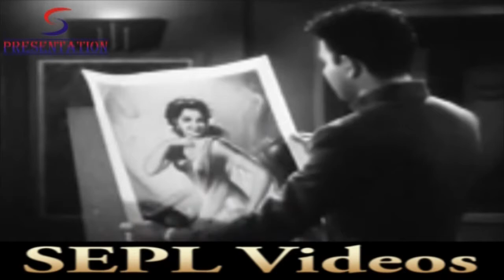Koi Humko Na Dekhe | Lata Mangeshkar | Teen Batti Char Rasta | Karan Dewan, Nirupa Roy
Teen Batti char Rasta is a story of three lights, four streets (A square), six boys and six girls from different provinces. Teen Batti Char Rasta is the home address of Lala Khushalchand who is a staunch supporter of inter-provincial amity and ardent advocate of national and cultural unity. . Lala Khushalchand is not an idle dreamer, but a practical man, he means what ha says and practice what he preaches. He wants his home to be a model fashioned after his ideals. To him Three Lights are symbolic of three illuminating aspects of life - love, learning and loyalty and the meeting point of Four Streets as the common goal for people from all directions and all provinces. . His six sons, a devoted band of brilliant boys who share their fathers views, help him to build up the home on the pattern designed by Lalaji. Along the main theme runs a gentle stream of another delicate problem. . It touches the future of millions of dark and plain - looking girls. What is the future of such girls? Is there any silver lining to their dismal prospects? the romance between Lalajis youngest son Ramesh and Shyama, a plain girl, shows a starry streak on the dark horizon of their lives.

Director:V. Shantaram
Main Cast:Karan Dewan, Lalita Kumari, Leela Mishra, Sheila Ramani, Nirupa Roy, Sandhya, Shashikala
Genre:Social
Banner:Rajkamal Kalamandir
Release:1953